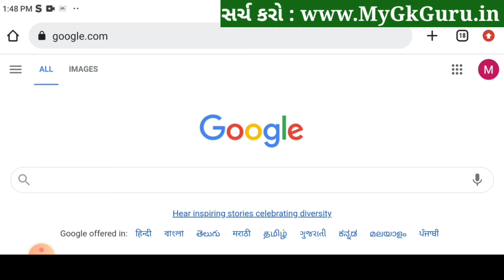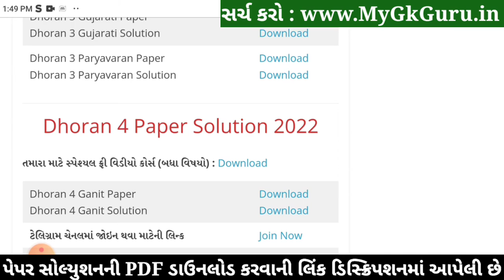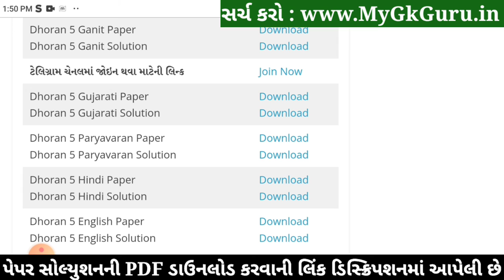Dhoran 5 Paryavaran Paper Solution 2022 STD 5, STD 5 Paryavaran Paper Solution 2022 40 Marks October